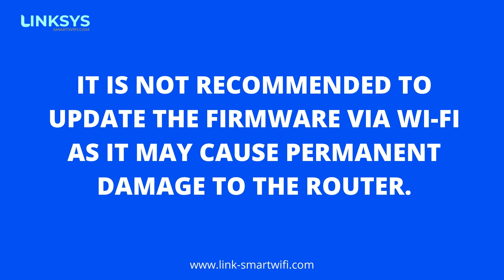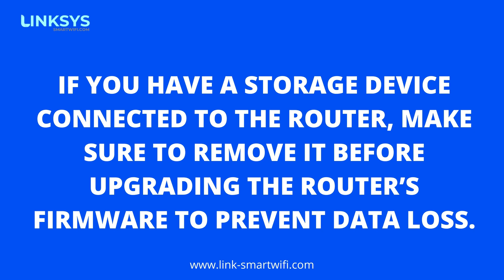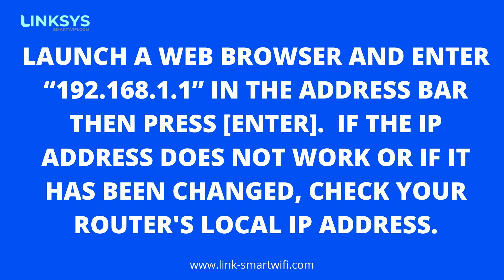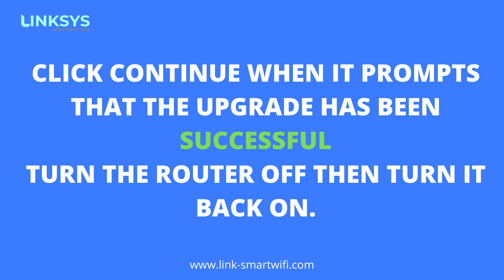How to update Linksys router firmware? | Linksys Smart Wifi Firmware Update Error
How to do Linksys router firmware update? Are you troubling with Linksys router firmware update not working or can't able to access the linksyssmartwifi.com error web page? Basically, the linksyssmartwifi.com is the web address to access ogin setup and Linksys router firmware update. With the help of the linksyssmartwifi.com login page, you can easily manage your Linksys router firmware update, eg: Reset to do Linksys login setup, Forget ID Password.

About Video: In this video, we learn how to do Linksys router firmware updates? Why Do You Get Linksys router firmware update, Reasons Behind Linksys router firmware update, how to do Linksys router firmware update And Other Issues related withlinksyssmartwifi.com router, extender, modem, etc (router experts)

Today's agenda: How to update Linksys router firmware? | Facing Linksys Smart Wifi Firmware Update Error

⏱️TIMESTAMPS⏱️:

0:00 Linksys Wi-Fi Router's firmware
0:10 Why need Linksys Wi-Fi Router's firmware
0:24 Automatic and Manual Linksys Wi-Fi Router's firmware
1:02 Important: Before Linksys Wi-Fi Router's firmware
01:46 Download the correct firmware and version for your device.
02:35 Open Dashboard and Upload, Click on Administration Firmware Upgrade.
3:15 Linksyssmartwifi.com Firmware update.